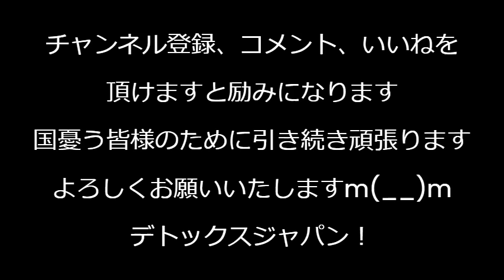電気代上乗せ徴収の「原発推進税」新設を経産省が画策中、原発がアレだから太陽光推進だって言って再エネ賦課金を菅直人が始めたのにそれはおかしい、実質税負担率がまた上がってしまう240725